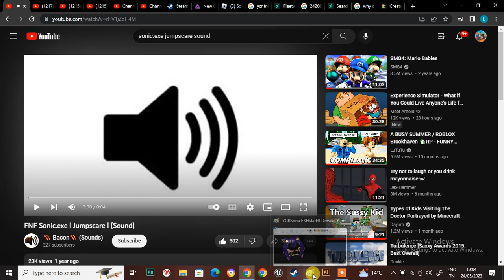BOO! Did I Get You